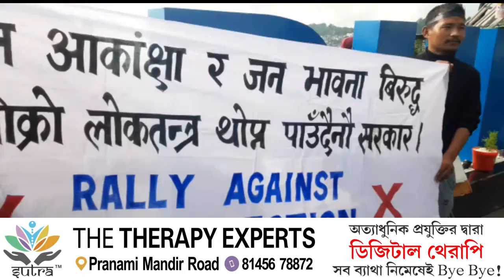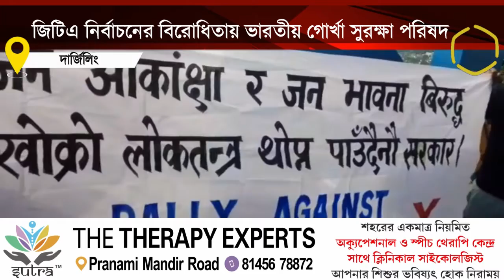Against GTA election BHARATIA GORKHA SURAKSHA PARISAD had taken out the Silent Rally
বিমল গুরুংয়ের গোর্খা জনমুক্তি মোর্চার পর এবার জিটিএ নির্বাচনের বিরোধিতায় পথে নামল পাহাড়ের নবগঠিত রাজনৈতিক দল ভারতীয় গোর্খা সুরক্ষা পরিষদ।